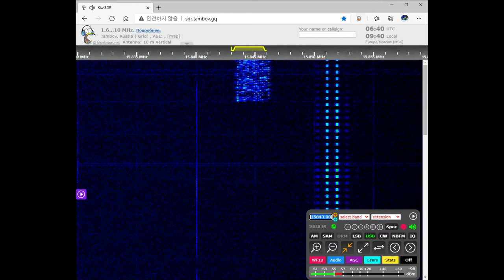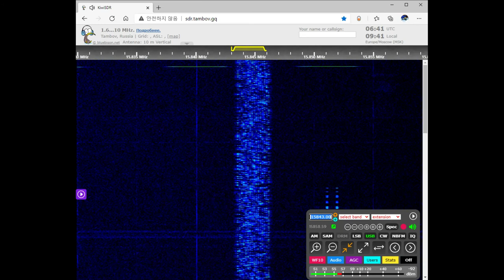XPB On 14987 kHz USB February 2, 2021 06:40 UTC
XPB is a digital mode of the Russian 7 operator. It utilizes a custom 16-tone MFSK system.
XPB - это цифровой режим российского оператора 7. Он использует специальную 16-тональную систему MFSK.
XPB는 Russian 7 운영자의 디지털 모드입니다. 맞춤형 16 톤 MFSK 시스템을 사용합니다.